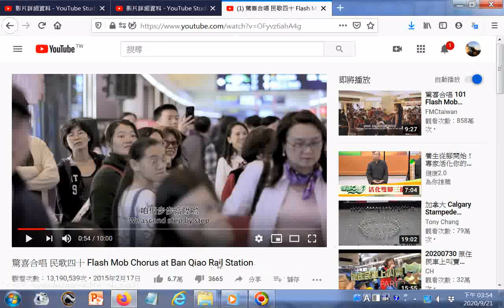點閱--驚喜合唱 民歌四十 Flash Mob Chorus at Ban Qiao Rail Station202009點閱數已有一千多萬次了